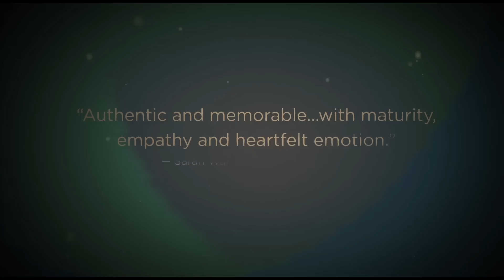Summer 1993 Trailer #1 (2017) | Movieclips Indie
Summer 1993 Trailer #1 (2017): Check out the new trailer starring Laia Artigas, Paula Robles, and Bruna Cusí! Be the first to watch, comment, and share Indie trailers, clips, and featurettes dropping @MovieclipsIndie.

A 6-year-old girl is sent to live with her uncle's family after her mother dies.